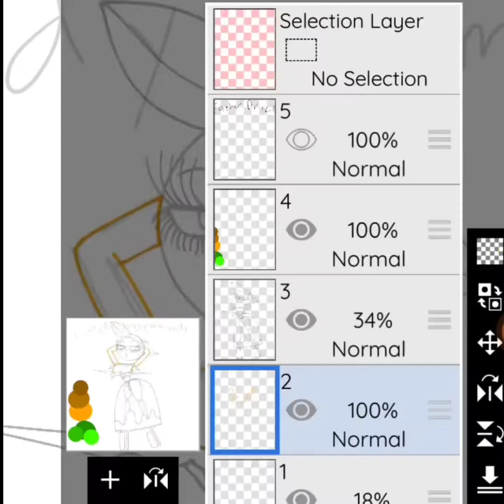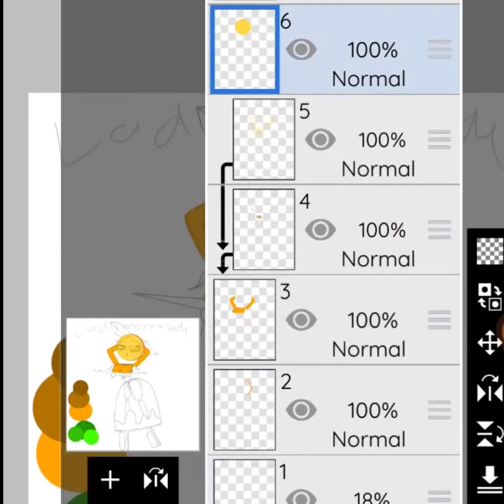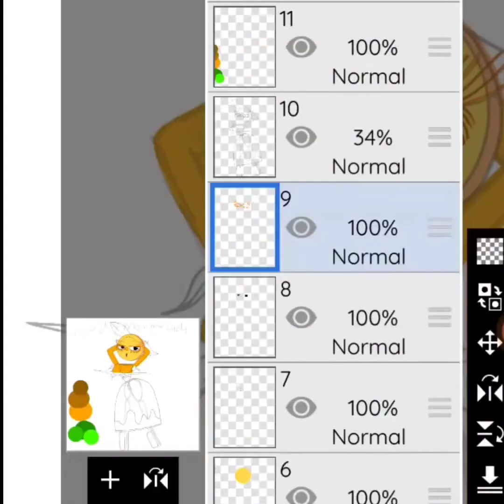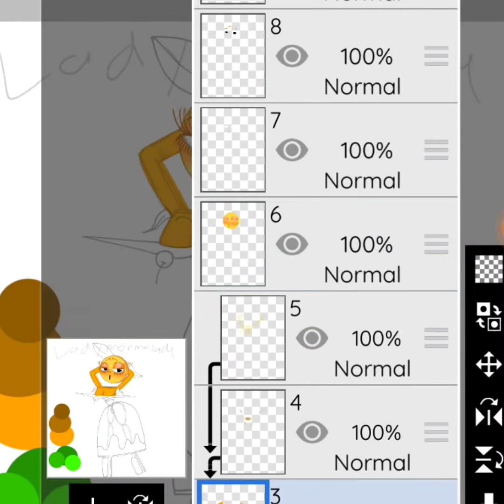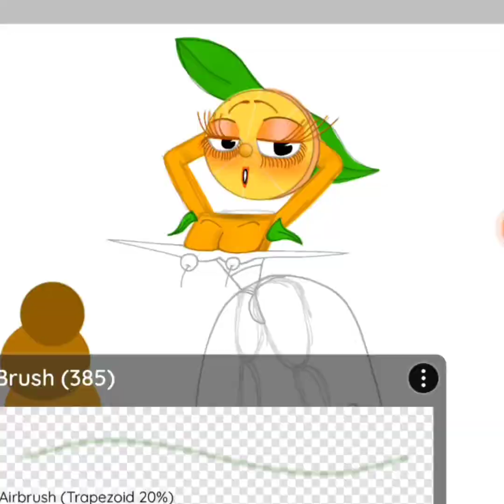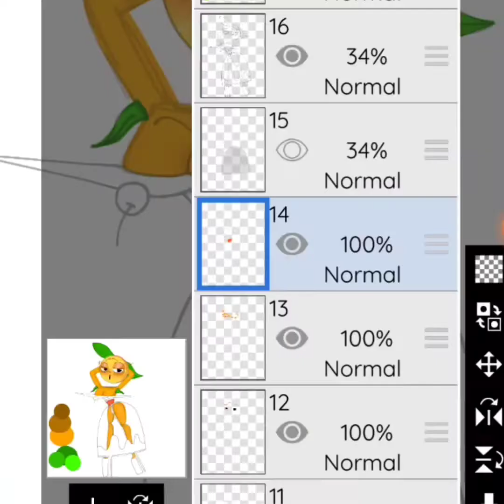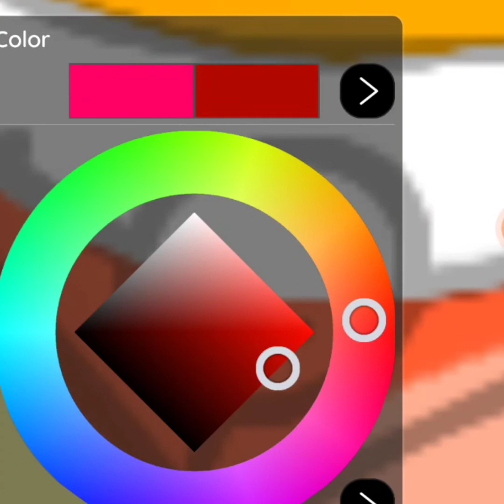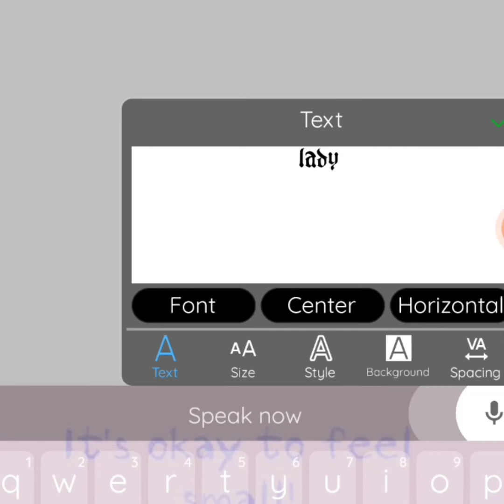Lady Marmalade | Cuphead oc drag au speedpaint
this drag au has taken over my brain lol